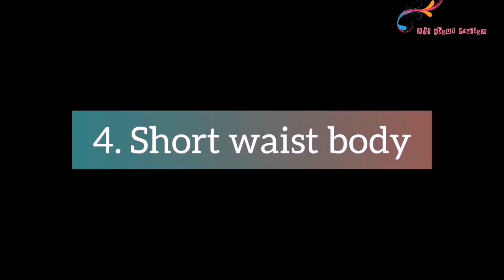How to choose the Right BELT for your BODY TYPE தமிழில் | Preet LifeStylist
Here you can find videos on makeup, beauty, lifestyle, fashion, styling, organisation, cocktails, diy's, grooming, arts and music. Im a self learner and ive been inspired by many youtubers to start this channel. I wish to make this platform more interactive and informative to my subscribers.

Product Details:

Top : StreetStyleStore.in
Golden Metal Belt
Brown Waist band
Black Belt

Please feel free to give your opinion or ideas in the comment section below.

Thanks
Love
Preetha